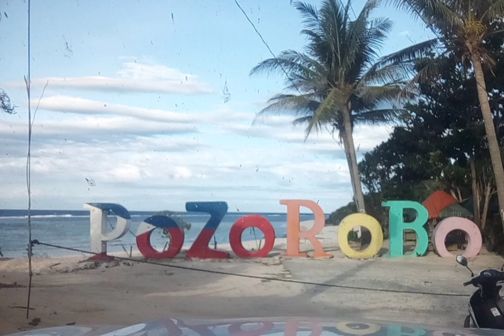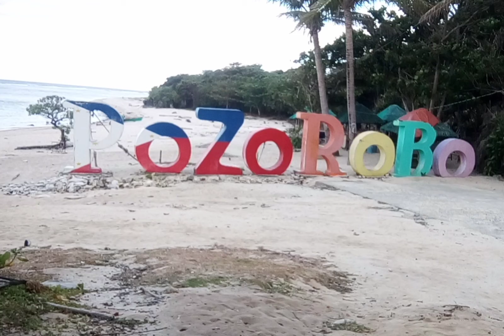My day episode 2 @ Pozorobo beach resorts Sta Anna Cagayan